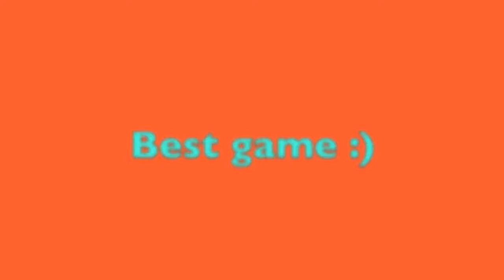BOMBSQUAD!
Award Worthy, 5/5 on the Scale of Awesomeness.